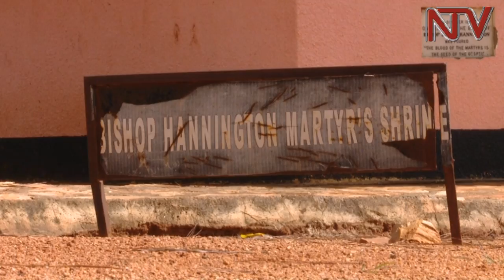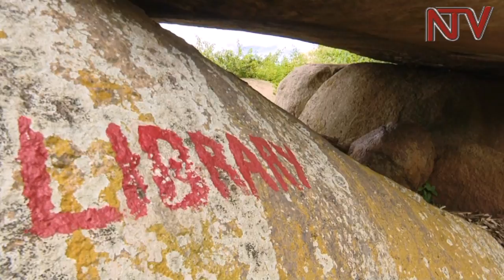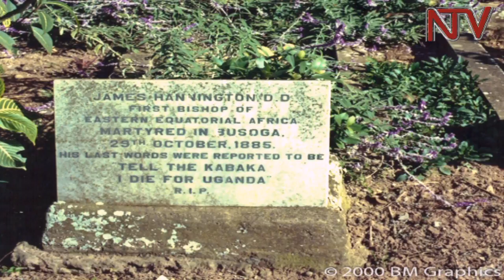How Bishop James Hannington became Uganda's first Martyr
On 3rd June this Sunday, it will be the celebration of the Uganda Martyrs who were killed for their faith in 1886 in Buganda.

However, some accounts say first Martyr was a white man - Bishop James Hannington who was killed in Busoga on the orders of Kabaka Mwanga II of Buganda who also ordered the killing of the Uganda Martyrs.